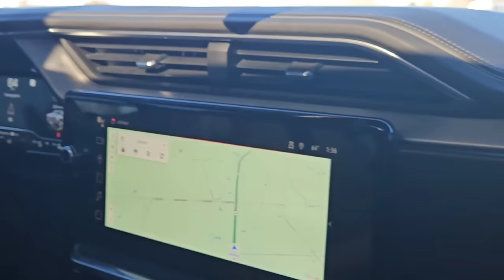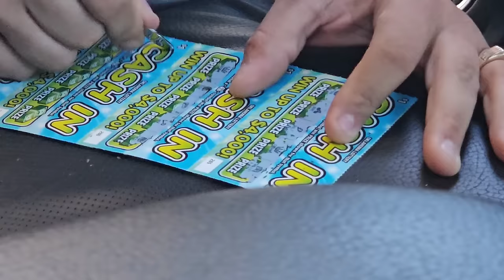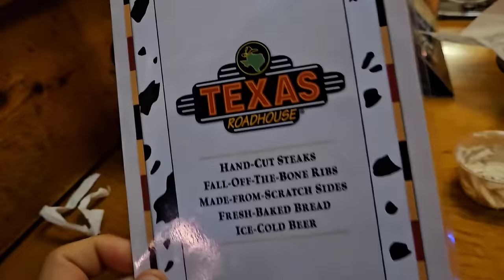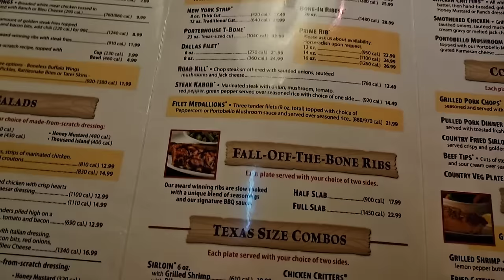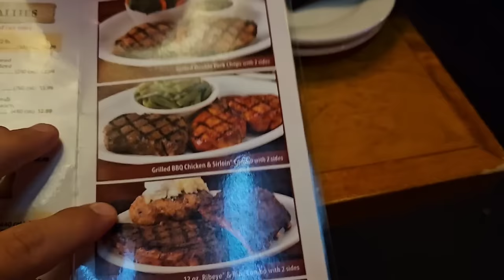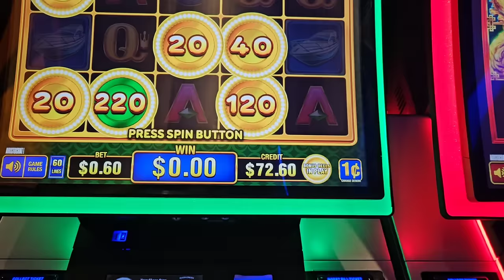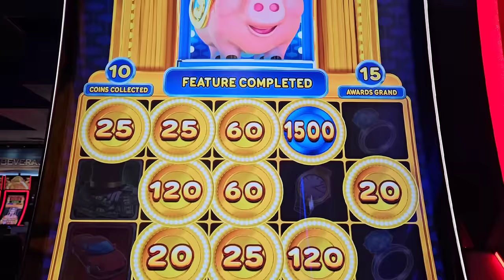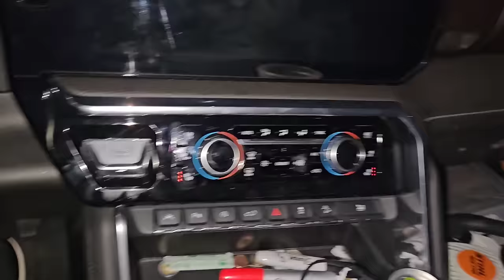MICHEL ESTA ENFERMO SOLO PIENSA EN ESO+NOS FUIMOS A TRABAJAR FUERA D DALLAS+ PERDIMOS TODO el 💲💵‼️